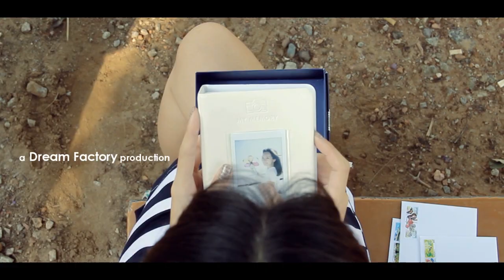可惜不是你 | Trailer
This is the first time we shoot a short music video. It is a part of our assignment in our course. There are still many areas that we need to improve a lot. Hope you guys enjoy.

Special thanks to Cherise Tan and Nicholas Chee to be our casts :)

The Crew:
Chin Chee Kong
Chow Bay Luen
Lee Wen Ming
Michelle Yap
Ng Chun Tuck

Equipment: Canon EOS 550D (2), Canon EOS 500D, Canon EOS 600D, tripod